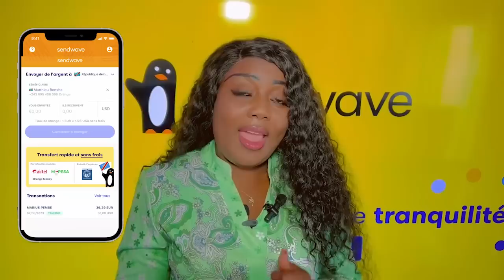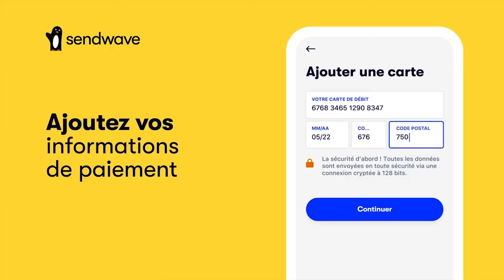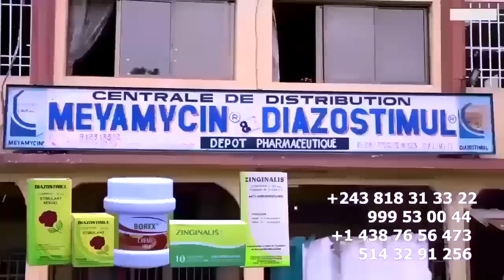FERRE Lance Un MESSAGE Ba GOLOIS Bozala N'Attitude Ya GUERRE GAUTHIER SEY L'Homme Qui à Désactivé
FERRE GOLA Lance Un MESSAGE Ba GOLOIS Bozala N'Attitude Ya GUERRE GAUTHIER SEY L'Homme Qui à Désactivé KAKIPAKAKOKOKO De FALLY IPUPA Asilisi Ba WARRIORS MAYELE Na JUSTICE LITEYA KANDA Atuti Bordure